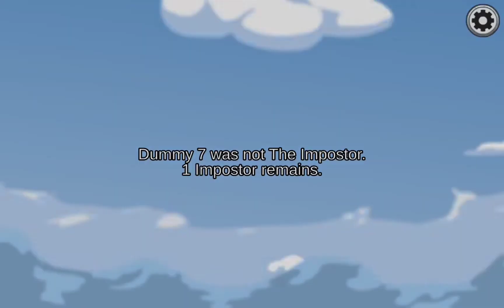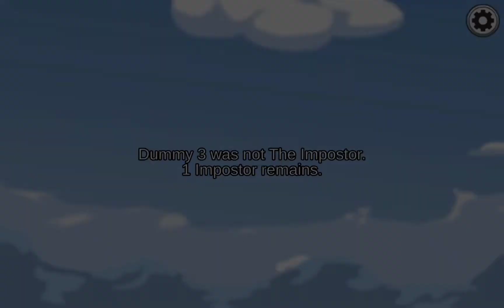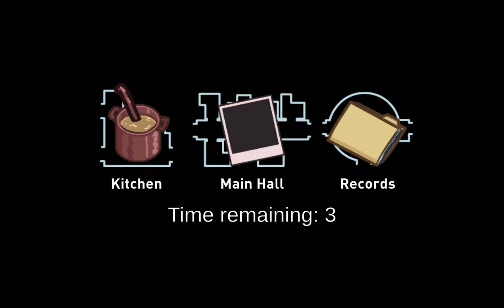AMONG US hủy diệt